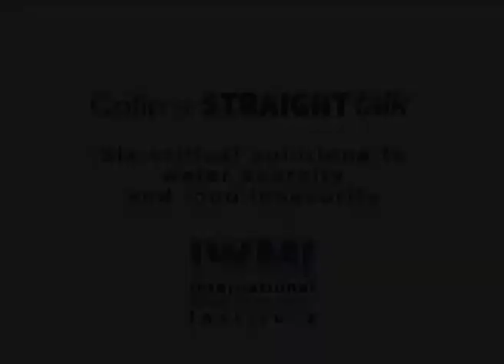Colin's STRAIGHT talk on six critical solutions to water scarcity and food insecurity.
Dr. Colin Chartres, Director General of the International Water Management Institute talks about six critical solutions to water scarcity and food insecurity.